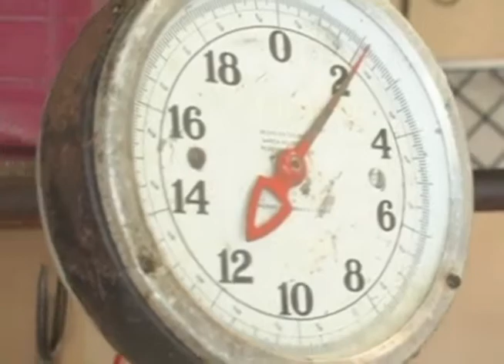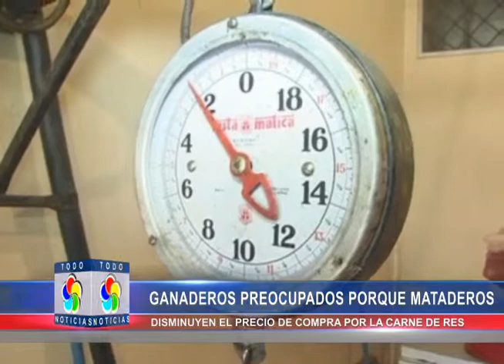GANADEROS PREOCUPADOS PORQUE MATADEROS DISMINUYEN EL PRECIO DE COMPRA POR LA CARNE DE RES